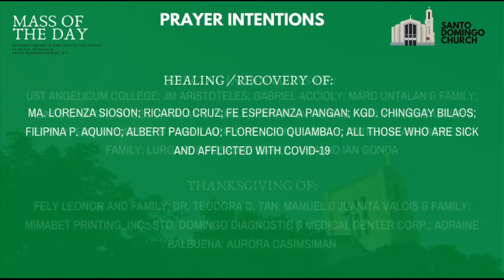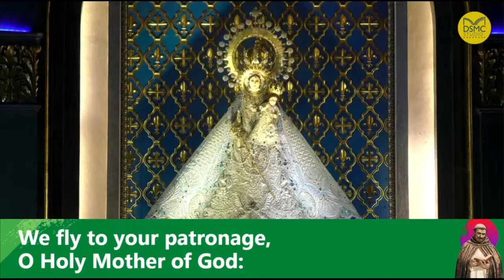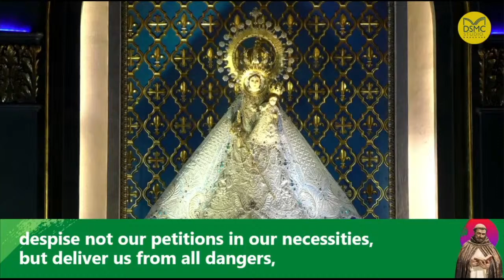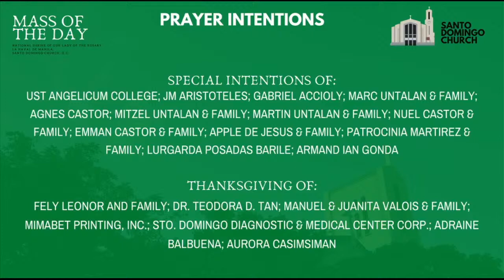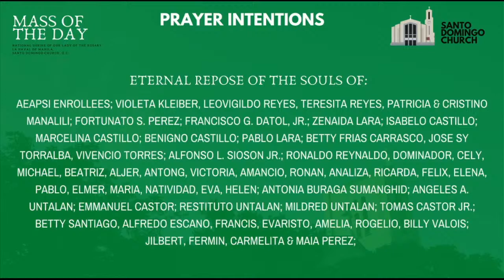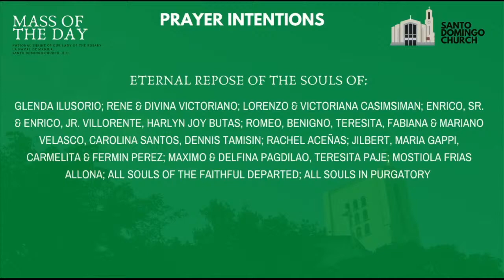Live Mass: June 10 2021 - 8th Tuesday of the 10th Week in Ordinary Time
8th Tuesday of the 10th Week in Ordinary Time

6:15 AM- Rosary and Morning Prayer
6:45 AM- Holy Mass

We invite you now to submit your petitions and intentions for the daily Masses so we can post these at the start of the live streaming, and for the priest and viewers to include you in their prayers. Submit them through this link:

Please know that the Dominican community of Santo Domingo Convent maintains its regular schedule of prayer and Private Masses, be assured that your intentions will be remembered.
We are one with you in prayer in asking the Lord for the healing of the sick. We hope and pray, through God's mercy, that this present threat will end soon.
Soon, in God’s good time, we shall join together again in common prayer. May the Lord keep you all safe and healthy.
HELP OUR MINISTRY IN SANTO DOMINGO CHURCH!

We shall be truly grateful for any donation you may send for the continuing repair and maintenance of the Santo Domingo Church, its various mission and apostolate, and the intellectual, pastoral, and spiritual formation of Dominican seminarians (Student-brothers).

Banco de Oro (BDO)
Account Name: Santo Domingo Convent Mass Intention
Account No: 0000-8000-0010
Swift Code: BNORPHMM

Dollar savings Account
Account Name: OUR LADY OF LA NAVAL
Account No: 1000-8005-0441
Swift Code: BNORPHMM

Bank of the Philippine Islands (BPI)
Acct Name: Our Lady of the Rosary La Naval Fdn Inc.
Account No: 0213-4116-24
Swift Code: BOPIPHMM